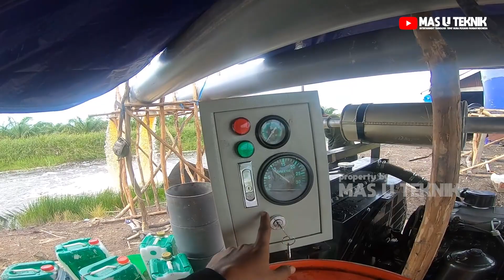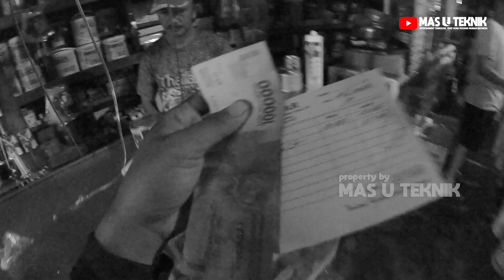Pompa 12 Dim Merek Doko Kapasitas Air 36.000 Liter/Menit Banjir Lahan Sawit Kalimantan.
Hallo Gaes Kita sudah menginjak di hari ke 7pemasangan pompa banjir. Di hari ke 7 ini akan banyak rintangan yang kitra lewati. dan di hari ke 7 ini kita akan melihat pompa pompa yang sudah jalan apakah ada kendala atau tidak. tonton terus jangan sampai ketinggalan dan jangan lupa like coment and subscribe.

Kontak wa :   Admin 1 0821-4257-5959       Admin 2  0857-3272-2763